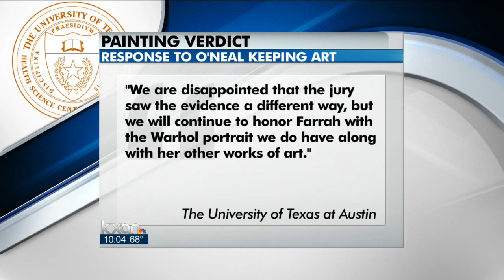Jury says portrait of Fawcett belongs to O'Neal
For most of the last 33 years, an Andy Warhol portrait of Farrah Fawcett has hung in the home of her longtime lover, Ryan O'Neal, and a jury's verdict Thursday ensures that is where it will stay.